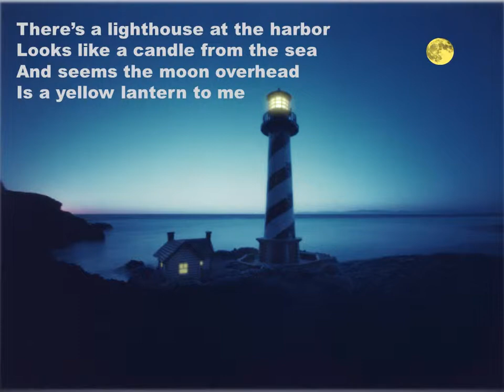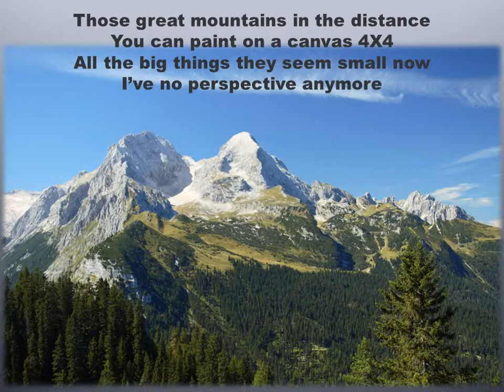No Perspective * Mystic Cowboys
No Perspective was written by "Boone" Daniel Johan Johnson and performed by The Mystic Cowboys on the Slow Children album. The songs on this album are: No Johnsonville, Slow Children, Bluebird Offer, Jesus' Promise, An Early Grave, Barbwire Heart, Troubadour, That's Love, Daddy Git Yer Gun, A Good Soldier, Without the Memories, No Perspective.